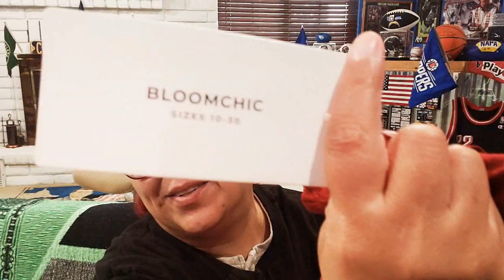Hospice Thrift store haul amazing finds 50% off all clothing madera California part 2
This video covers my haul from my local Hospice Thrift store.  I'm going to go over all the great items I purchased.  I found some really great deals that I wanted to share with you so you can go out and get them if you want.  I hope you enjoy the video.

Check out this free app that gets you cash back on gas and other errands! Click this link or use promo code K95AYX to get an extra 15¢/gal bonus the first time you make a purchase.

KIMMYS CLOTHES
2370 W Cleveland Avenue